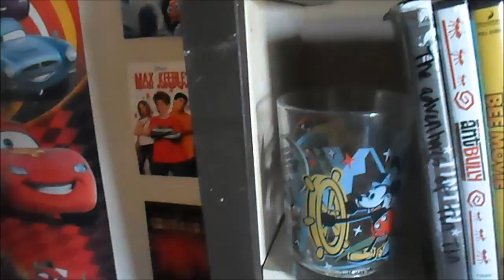My Outdated Animated Movie Collection Run Through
Here is a quick run through of my outdated animated movie collection totaling 47 movies. Enjoy!

Prime Video

Prime Video

Prime Video

Prime Video

Prime Video

Prime Video
Double Feature DVD

Prime Video

Buy HAPPY FEET on…
Double Feature DVD
Double Feature Blu-Ray
Double Feature Multi-Format
Prime Video

Buy HOODWINKED TOO! HOOD VS. EVIL on…
Double Feature DVD
Prime Video

Buy HOODWINKED! On…
Double Feature DVD

Buy HOW TO TRAIN YOUR DRAGON on…
Trilogy DVD
Trilogy Blu-Ray
Double Feature DVD
Double Feature Blu-Ray

Prime Video

Prime Video

Prime Video

Prime Video

Prime Video

-Thomas Downey

Timestamps:
0:00 Beginning
0:12 Middle
0:22 End